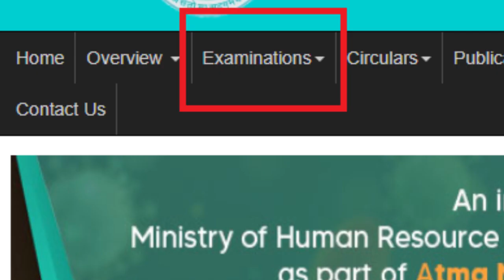how to download revised cbse syllabus pdf 2020 - 21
we have created a new channel (सोच एक रहस्य)पढाई में मन लगाने का रहस्य।